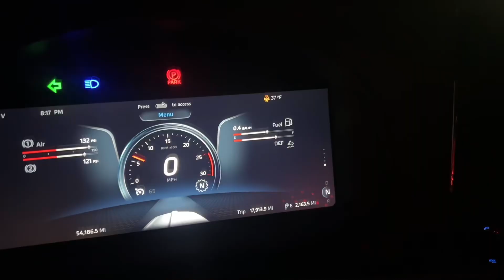Female Trucker Got locked out of her truck in cold weather/ got sick🤧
Hey guys. Thank you all so much for watching my video. Hope you are all well and staying positive. If you have a video Idea that you would like to see, please do not hesitate to suggest it.